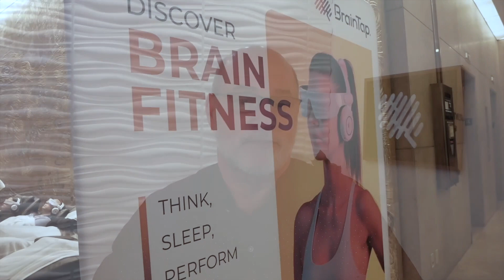Unlock Your Brain's Full Potential: Enhance Brain Health with Brain Fitness | Dr. Patrick Porter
It's Brain Awareness Month and today Dr. Patrick Porter talks about ways to improve your Brain Health to unlock your full potential. Do you have any questions?

About Dr. Patrick Porter

Dr. Patrick Porter, PhD and his team of scientists and mindfulness experts are leading the way in brainwave entrainment technology. In the process, they’ve made BrainTap Technologies a global leader in the personal improvement field. With a library of more than 1000 guided-audio programs, BrainTap allows users to relax, reboot, and revitalize while achieving peak brain performance.

Patrick K. Porter, PhD is an award-winning author, educator, consultant, entrepreneur, and speaker. With 20 years of experience operating the largest self-help franchise in the world, he has become a highly sought-after expert within the personal improvement industry, having sold over 3 million of his self-help products worldwide.

Dr. Porter has been on the cutting edge of brainwave entrainment technology for 32 years. He was a co-developer of the MC2, the first personal light & sound brain training machine, voted “Best New Gadget of the Year” at the 1989 Consumer Electronics Show.  And his team was voted the “Best New Health APP” at 2019 Consumer Electronic Show.

His newest brain-training platform, BrainTap is distinctively designed to activate the brain’s neuroplasticity. The BrainTap headset uses light & sound technology in combination with Dr. Porter’s proprietary guided visualization audio-sessions to help people achieve brain fitness, overcome stress, lose weight, stop smoking, manage pain, accelerate learning, enjoy superb sleep and make any number of lifestyle improvements. Additionally, he offers personal improvement providers a turnkey system for helping their clients achieve these same goals, and more. Dr. Porter also is dean of mind-based studies at the International Quantum University of Integrative Medicine (IQUIM).

Previously, he founded Positive Changes, the world’s largest franchise network of lifestyle improvement centers. Dr. Porter’s successes were featured in The Wall Street Journal, BusinessWeek, People, Entrepreneur, and INC, as well as ABC, NBC, CBS, CNN, and the Discovery Channel. Dr. Porter’s entertaining speeches and seminars deliver the real life, nuts ‘n bolts concepts he uses to take his business ventures to a multi-million dollar enterprises.

He is the author of the award-winning bestseller, Awaken the Genius, Mind Technology for the 21st Century, which was awarded “Best How-To Book of 1994” by the North American Book Dealers Exchange.  Awaken the Genius is translated into four languages and more than 150,000 copies have sold globally.  He is also author of Discover the Language of the Mind and Thrive in Overdrive, How to navigate Your Overloaded Lifestyle, among others.

For ten years, Dr. Porter hosted his own show on WNIS radio in Norfolk, Virginia. Previously, he was the host of a Phoenix television show. As an independent consultant, he wrote Hidden Solutions and Awaken the Genius programs for the State of Arizona.  He also created Mind Over Cancer, a creative visualization and relaxation program used in medical facilities to assist patients receiving cancer treatment to better manage stress and side effects.

Dr. Porter has produced an arsenal of nearly 1,500 audio-recorded motivational programs and creative visualization processes, and has sold more than 3 million books and recordings worldwide. He has devoted his professional career to developing successful methods that empower people.  He has personally instructed more than 35,000 people in personal improvement. He earned his doctorate degree from Louisiana Baptist University in 1992 in Psychology of Christian Counseling.

A Pioneer in Brain Fitness, Brainwaves Entrainment and Personal Development
PhD, award-winning author, educator, entrepreneur, and speaker
Dean of mind-based studies at IQUIM
Featured in The Wall Street Journal and BusinessWeek
TV and radio personality for 10 years
Created more than 900 personal development programs
Successfully marketed more than 3 million products worldwide